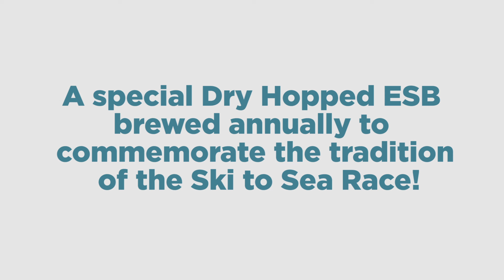2016 Ski to Sea ESB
Brewed in honor of the annual Ski to Sea race here in our community. This is a copper colored English style pale ale which emphasizes the subtle blend of imported and domestic malts. Available on tap and in 22 oz. bottles starting April 15!